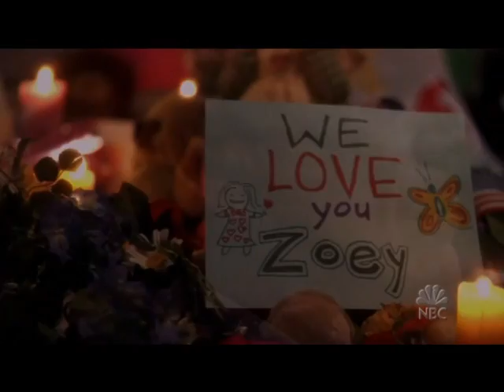The West Wing 7A WF 83429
One of the most powerful scenes from the greatest show ever aired